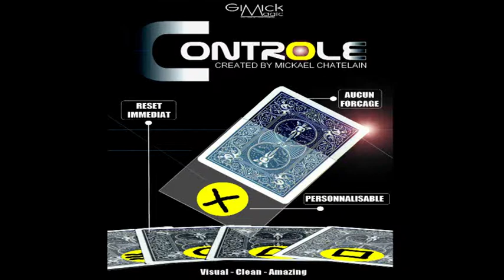Controle - review de jerome canolle